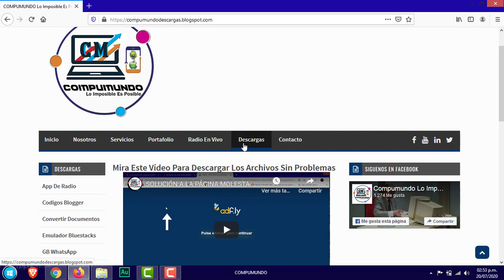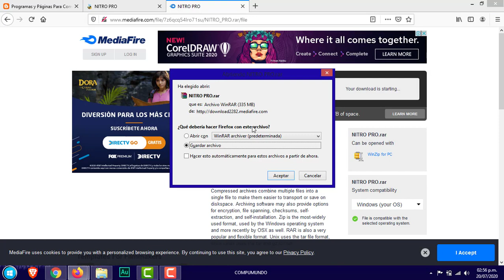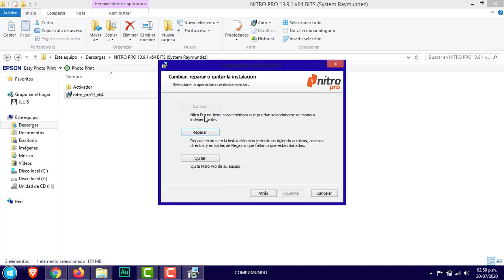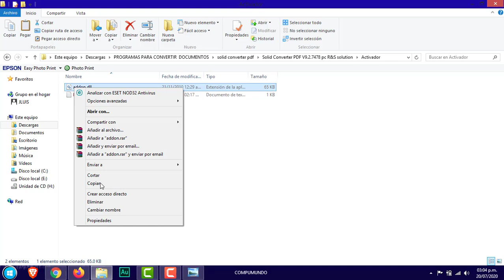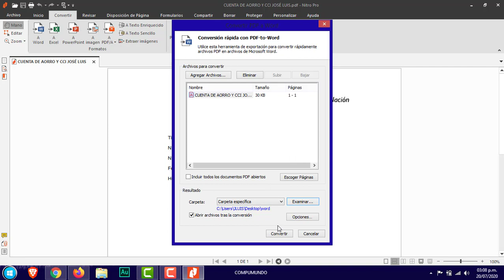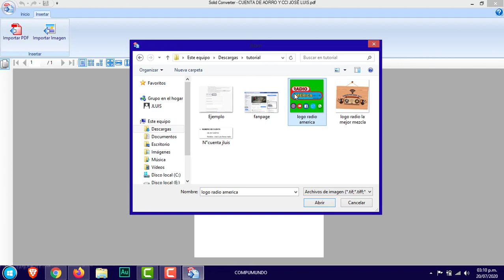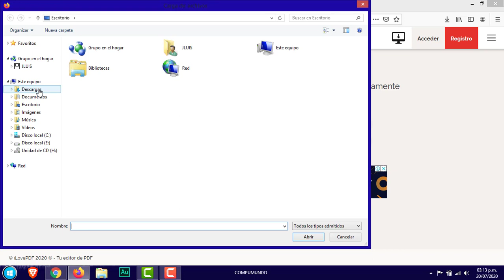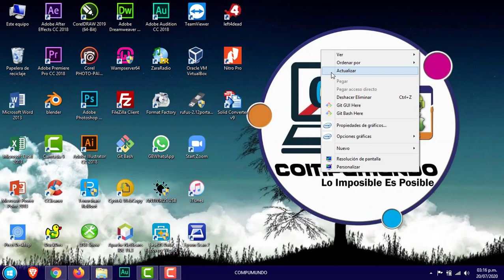PROGRAMAS Y ENLACES PARA CONVERTIR TUS DOCUMENTOS DE (PDF A OTROS Y VICEVERSA ) ACTUALIZADO 2021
Nitro Pro es una herramienta capaz de crear y editar PDF. Anteriormente conocido como Nitro PDF Professional, la herramienta le permite editar la página, gráficos y texto.Solid Converter Pdf cumple la misma función y recuerda que si no deseas instalar ninguno de estos programas, puedes tomar la opción de convertir documentos por internet con los enlaces que estan más abajo de las descargas MEDIAFIRE.